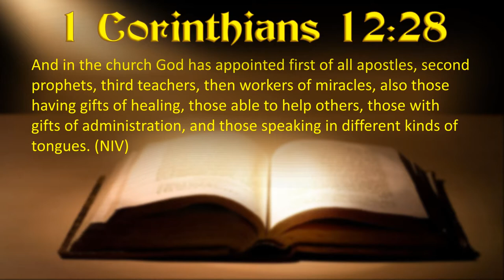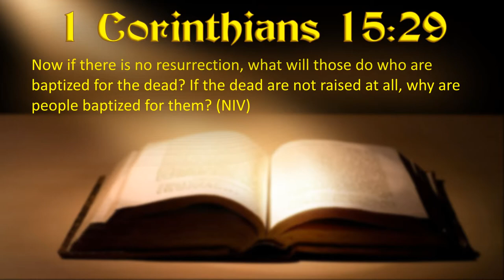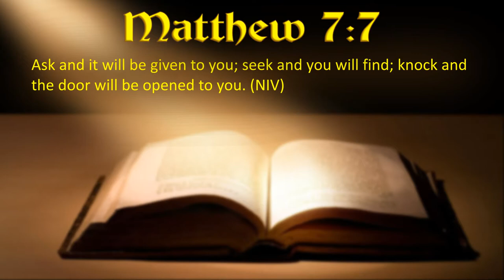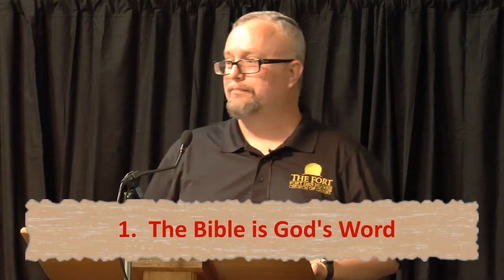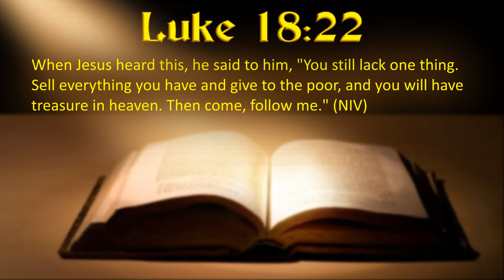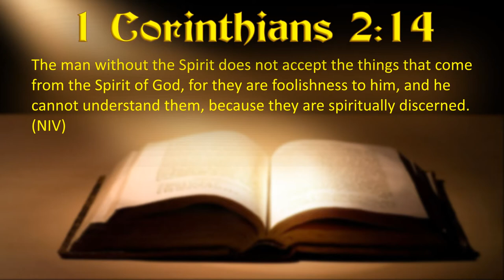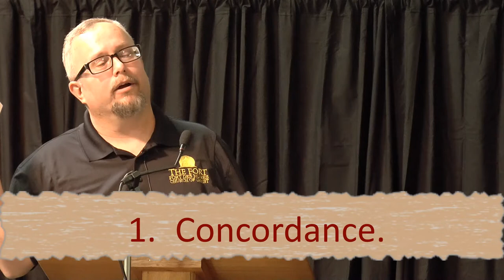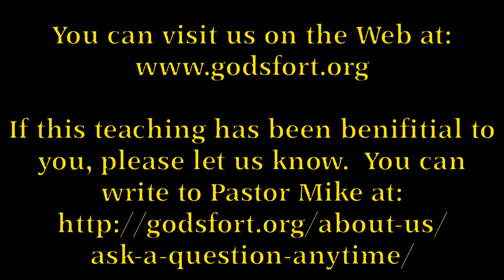How To Understand Your Bible Pt 1 - Basic Considerations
The first in a three part series Pastor Mike talks about how to Study the Bible so that you grow in the word of God.

Often the Bible is taken out of context, what causes these vast differences between interpretations of reading scripture?  How is it that one book can cause so much confusion?

There are many things, but several things are needed in order to learn and comprehend the Word of God.  Some are obvious, others may shock you.  Watch as Pastor Mike talks about this subject.

To find out more about Fort Des Moines Church of Christ you can visit us on the web at: